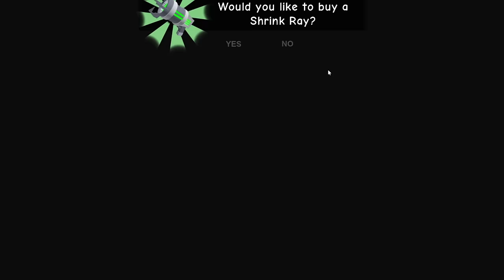BABY SONIC AND BABY AMY VS ESCAPE EVIL GRANNY IN ROBLOX